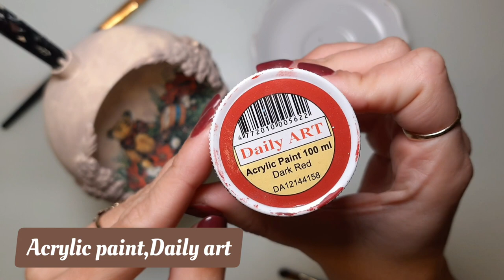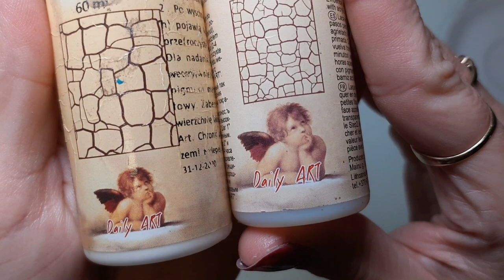Vintage christmas ornament ❤️❄️❤️ Decoupage tutorial ❄️ Retro bauble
Vintage christmas ornament ❤️